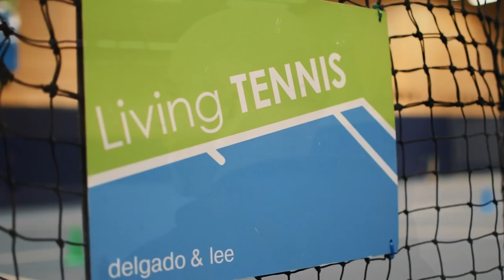LIVING TENNIS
Living Tennis Pro Academy